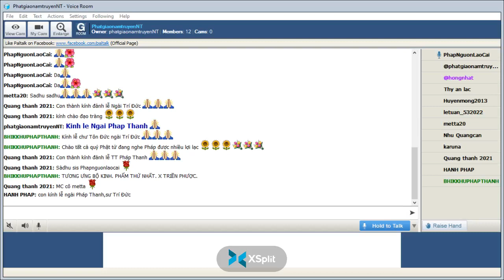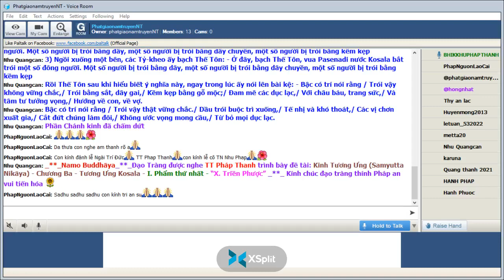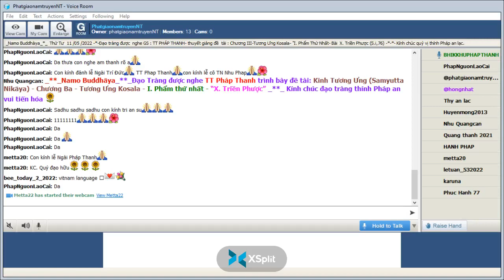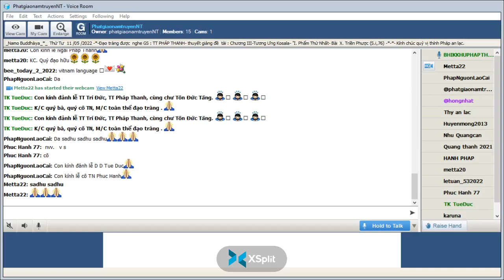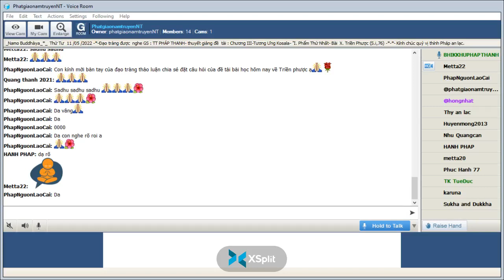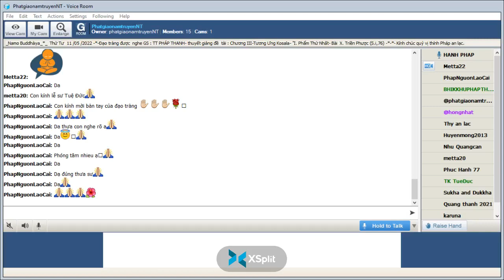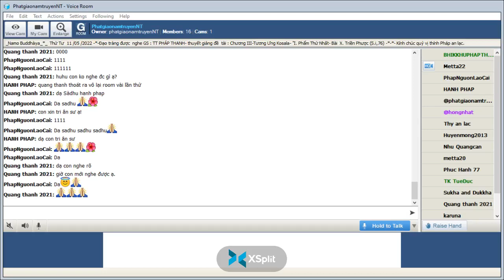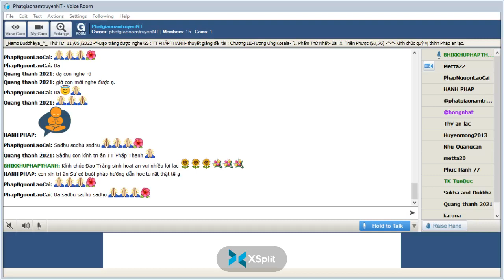11-05-2022_RoomPhatgiaonamtruyenNT Thứ Tư . TT Pháp Thanh giảng Tương Ưng Kinh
PhatgiaonamtruyenNT Thứ Tư May 11-2022.TT Pháp Thanh giảng Kinh Tương Ưng (Samyutta Nikāya) -(S.i,74)-  Chương III-Tương Ưng Kosala- "I. Phẩm thứ nhất -